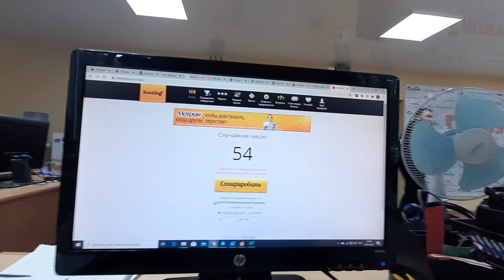Розыгрыш победителя "26 шансов на МИЛЛИОН (а может, и больше!)"/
За период подписной компании на II полугодие 2020 года 545 человек успели выписать "Глобус".
Что такое "26 шансов на МИЛЛИОН" (а может, и больше!)? Каждую неделю  2-е полугодие текущего года вместе со свежим номером «Глобуса» победитель розыгрыша будет бесплатно получать ЛОТЕРЕЙНЫЙ билет «Русского лото».
Победителя выбрали с помощью генератора случайных чисел.